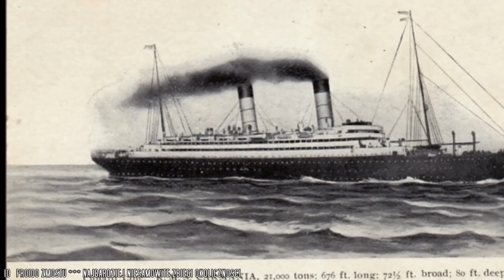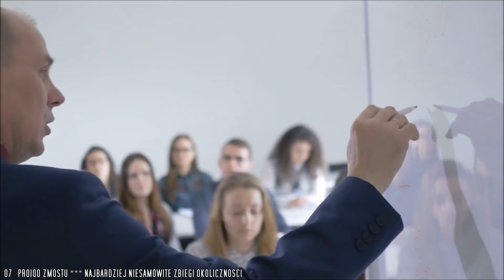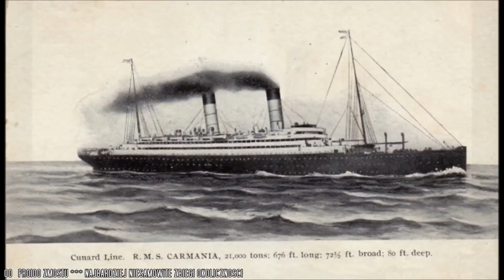NAJBARDZIEJ NIESAMOWITE ZBIEGI OKOLICZNOŚCI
Takie przypadki czy zbiegi okoliczności w filmie czy książce uznano by za niemożliwe, a życie udowadnia raz po raz, że potrafi zaskoczyć.
Zapraszam.